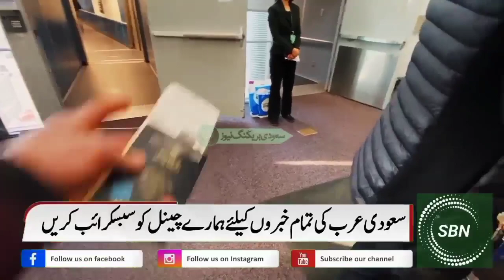Saudi Arabia Latest Flight News | Very BigNews For All New Visa And Iqama Holders | KSA Flight News